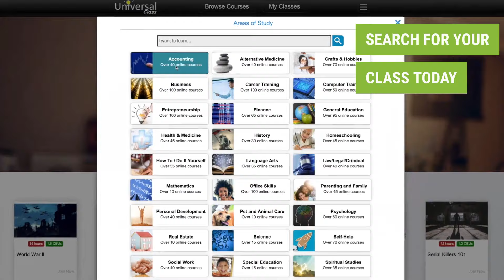Upskill @ Home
Grow your skills with online classes on your own terms - choose from over 500 subjects like business, software, accounting and more!